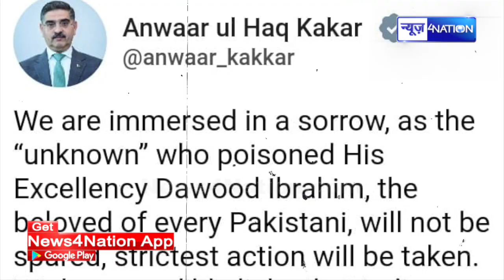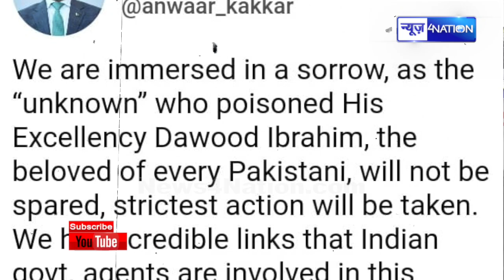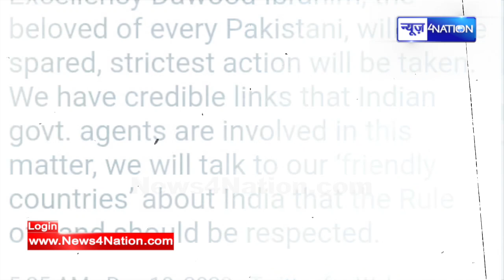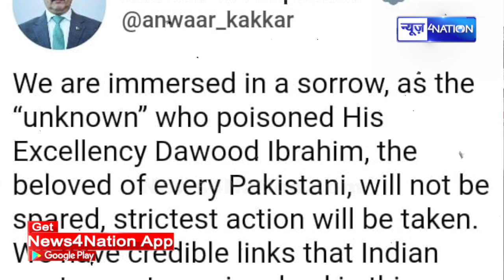Dawood Ibrahim की हालत बेहद गं/भीर, इब्राहिम को ज/हर देकर मारने की कोशिश, कराची के अस्पताल में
Dawood Ibrahim की हालत बेहद गं/भीर, इब्राहिम को ज/हर देकर मारने की कोशिश, कराची के अस्पताल में है भर्ती | News4Nation